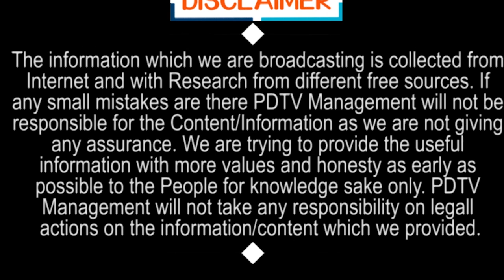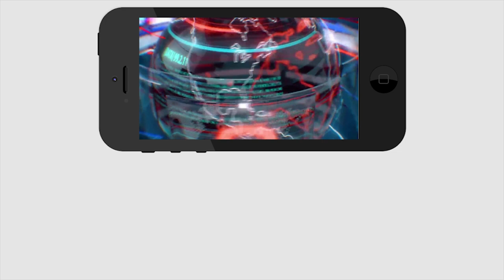YCP Leader fire on Chandrababu | చంద్రబాబు హైదరాబాద్ లో కూర్చుని చెప్పటం కాదు...